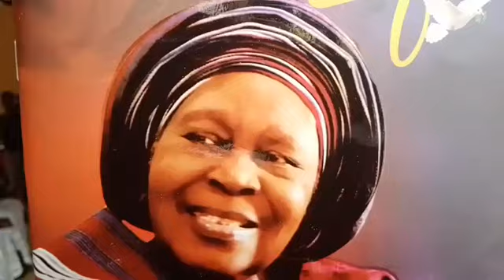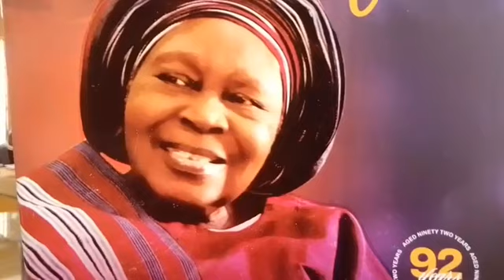CELEBRATION OF LIFE OF DEACONESS RACHAEL ABIOLA AJAYI - FUNERAL SERVICE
AT REST PARK, ILESA, OSUN STATE